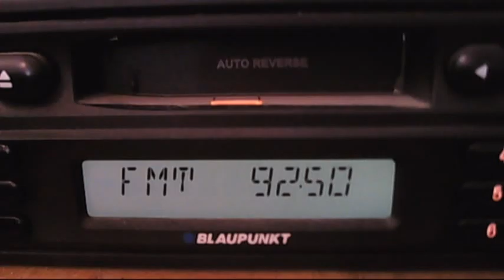fm dx tropopscatter rts bg 1 tupijnitza 14:12